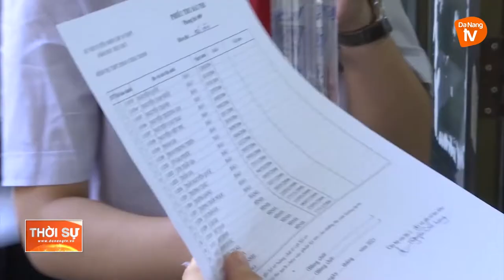KỲ THI LỚP 10: ĐỀ THI TOÁN VỪA SỨC THÍ SINH